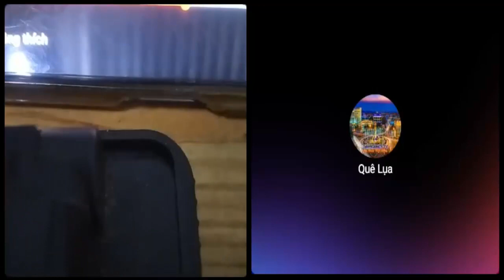Chống cộng cực đoan hải ngoại luôn miệng lo cho Việt Nam mà lo bản thân họ còn chưa xong